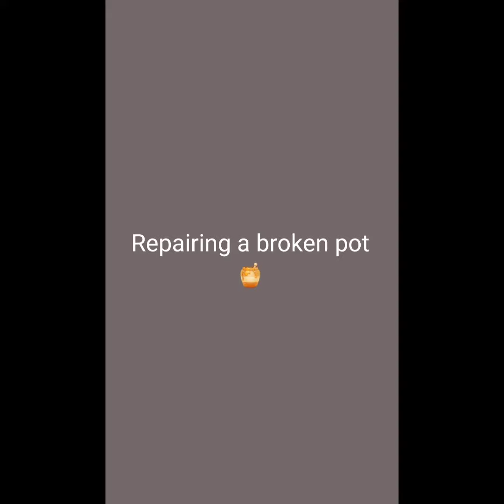Repairing a broken pot